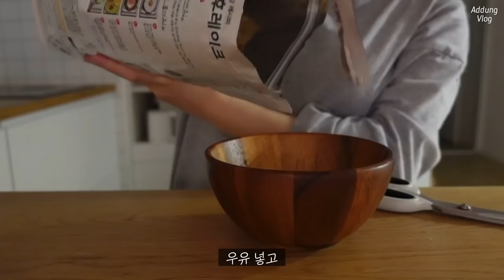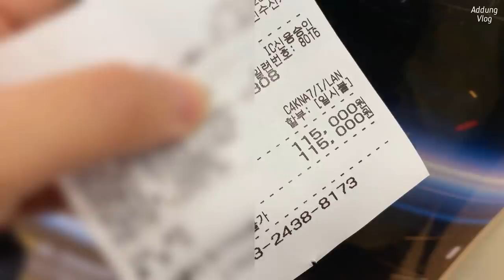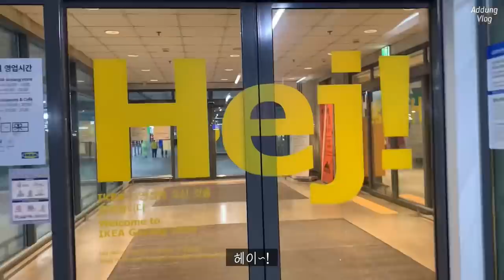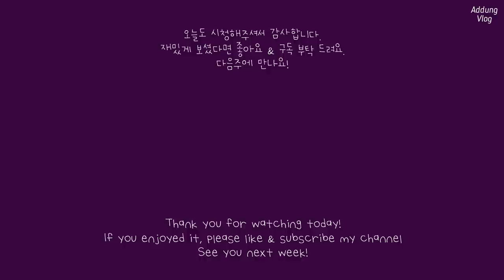VLOG | 27주차 임산부의 돼지런한 일상🐷🐽 | 노량진 수산시장 회 추천⭐️ | 배뭉침과 역류성식도염, 위경련이 함께하는 임신 생활(?) 🥺 | 9년차 직장인 브이로그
이 영상은 광고를 포함하지 않습니다

안녕하세요!
오늘도 잘먹는 일상으로 돌아왔습니다!
위경련과 역류성 식도염으로,, 나름 건강하게 먹다갘ㅋㅋㅋ 아빠랑 동생이 놀러와서,,
열심히 과식하고,, 아구찜으로 마무리하는ㅋㅋㅋㅋㅋㅋㅋㅋㅋ 또 작심삼일 브이로그 ^^..
오늘도 잔잔한 일상이지만 이번주도 재밌게 봐주시면 감사하겠습니다!

행복한 주말의 시작 되세요!

감사합니다.

정보 ✨
호박인절미 - 창억
노량진 횟집 - 전라 오마카세 3인
화이트 슬리퍼 - 슈펜 패턴 커버 슬라이드
아구찜 - 연희동 월순 철판 동태찜

더 필요하신 정보가 있으시면 언제든 댓글 달아주세요!

BGM 🎧
The Millennial Club - Messing with my head